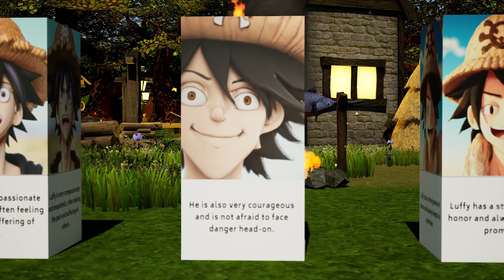One Piece Luffy's Little Known Spiritual Traits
In this video, we dive into the spiritual side of the main protagonist of the popular anime and manga series, One Piece - Monkey D. Luffy. Many fans know Luffy for his physical strength and determination, but his spiritual traits are often overlooked. We'll explore how Luffy's spirit influences his actions and how it makes him a truly unique character. From his unwavering willpower to his deep understanding of friendship, we'll discover the hidden depths of Luffy's spiritual traits that make him a true hero. Don't miss this in-depth analysis of one of the most beloved characters in anime history!